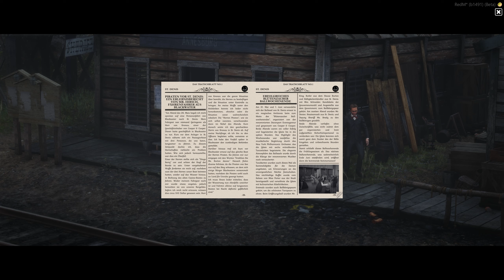TNT - Diebstahl!🔥[RP][S02E40][FrontierStories] I Red Dead Redemption 2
➡️️Der NEUE Discord! Abstimmungen, Events und mehr!

Nach der Erfolgsgeschichte von Curtis und Jacque, der Gründung von "JacqTis" und der "Dreamers Company", befinden sich die beiden in einem neuen Bundesstaat an der Grenze zu Mexico. Es herrscht Bürgerkrieg.

Titel: RED DEAD REDEMPTION 2
Genre: Open World, Shooter, Adventure
Publisher: Rockstar Games
Entwickler:  Rockstar Games

TRANSPARENZ:

[✖] Werbedeals: Nüscht
[✖] Sonstiges: Nüschtens
Meine Partner: [✖]

Wenn dir dieses Video gefallen hat, lass bitte eine Bewertung in den Kommentaren da!